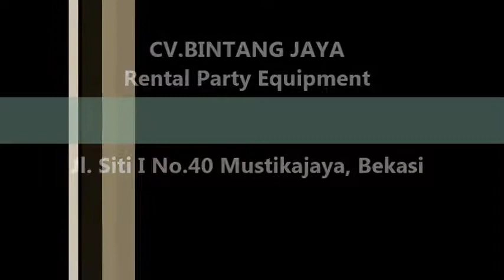Sewa Panggung Untuk Pidato,Musik Dan Pertunjukan Lainnya 021-82601199